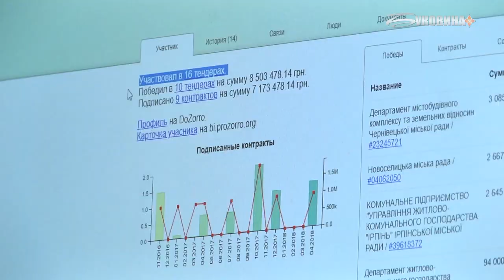Коли завершать ремонт спортивного майданчика у Чернівецькій гімназії №1?